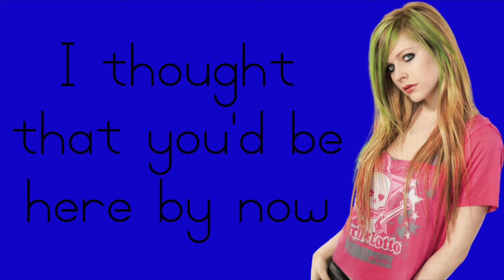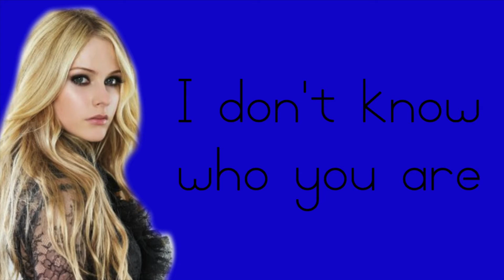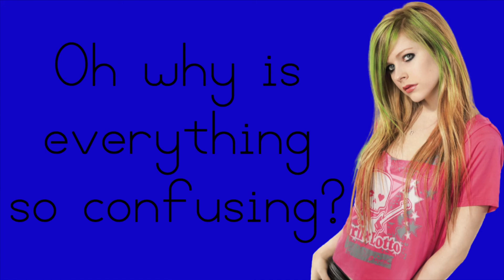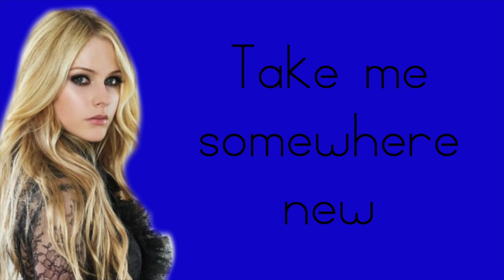I'm With You ~ Avril Lavigne Lyrics